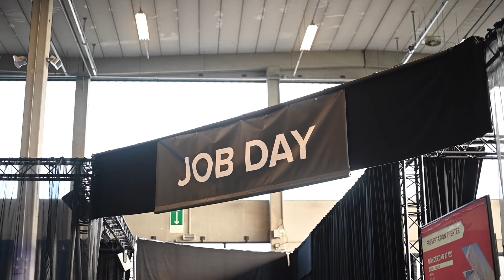Logistics.TV 25: TL-Hub Jobday - Transport & Logistics Antwerpen 2019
Na een succesvolle eerste editie tijdens Best of Wallonia kan TL Hub nu ook tevreden terugblikken op de tweede editie van de Job Day, ditmaal georganiseerd tijdens de beurs Transport & Logistics in Antwerpen. Ongeveer 500 werkzoekenden gingen op speed date met een van de 28 deelnemende bedrijven en de twee structurele partners VDAB en Recrewtment.